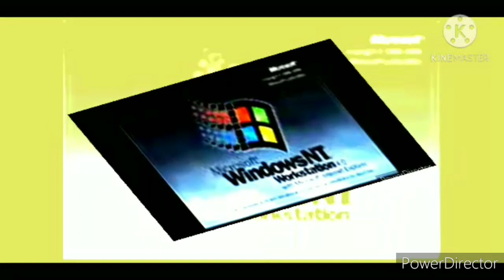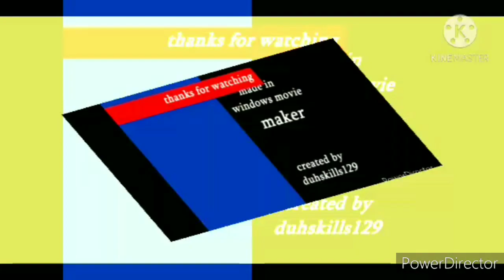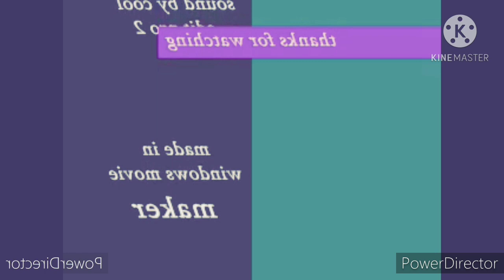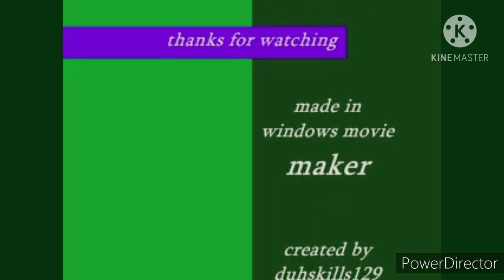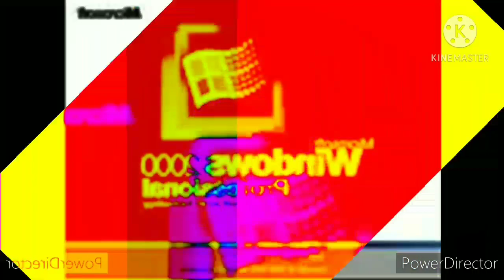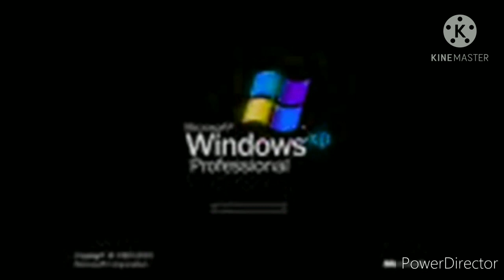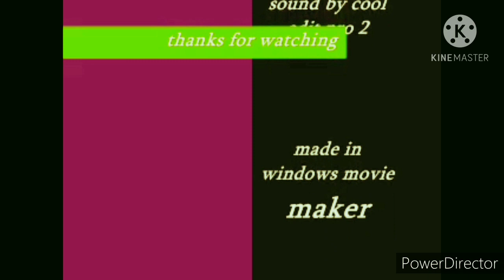Windows Startup Sounds Naieun Sueian 2.10